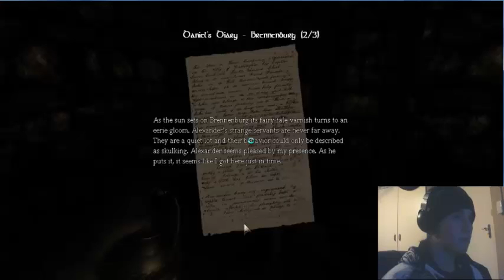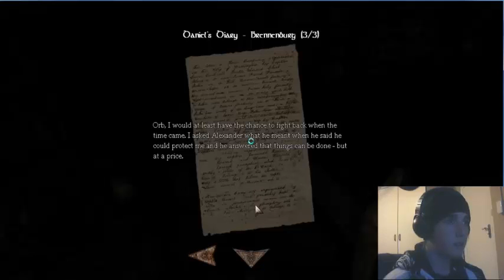Amnesia Part 13 w/ AlphaBlueFox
This Walkthrough is made by Alphabluefox

Salute to the Alpha's